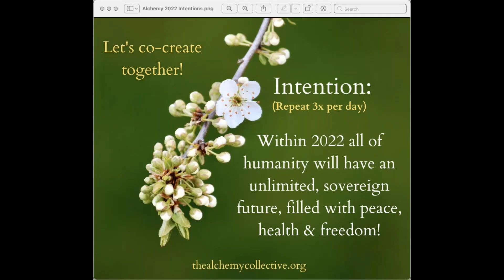Peace & Optimum Health - Alchemy Global Meditation 2022-11-08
"The vibration of optimum health it is a reminder for your human form. And let us be clear on this, it is not going to cure things. But it is a reminder for your body of what the vibration of optimum health is. The same way when we flow peace. If you are angry all the time, peace does not stick if you do not make some things different."
- The Alchemy Collective Consciousness

To sign up for the live global meditations with the Alchemy Collective Consciousness